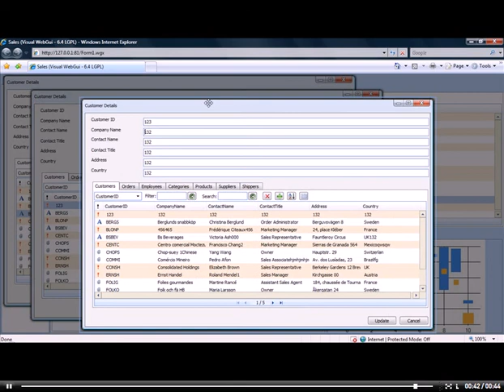Windows Forms application migration to the Cloud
This video shows the simplicity and quickness of migrating an existing WinForms application to the Cloud using Visual WebGui.